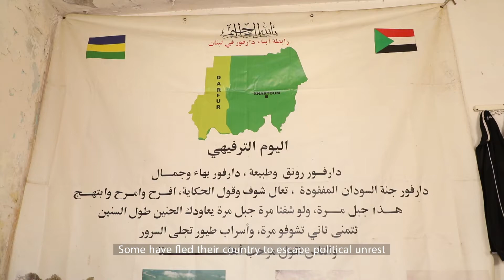Sudanese People in Lebanon: Inescapable Refugee Challenges & Discrimination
Mariam arrived in Lebanon 3 years ago seeking a better life. Like other Sudanese refugees, she faces discrimination on a daily basis.

Explore more on this topic in the latest issue of our Peacebuilding supplement: peacebuildingsupplement.org.

Thanks to support from Germany through KfW Development Bank.